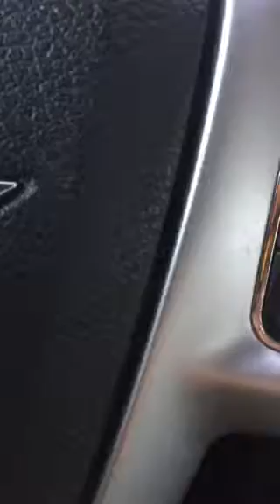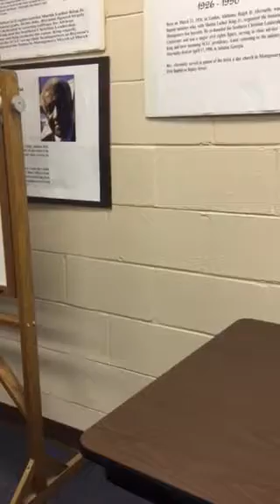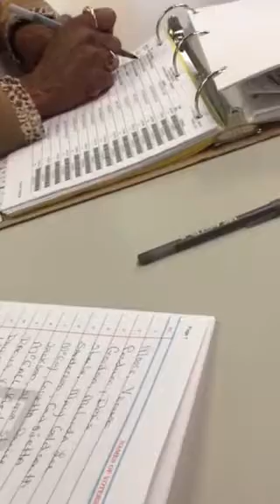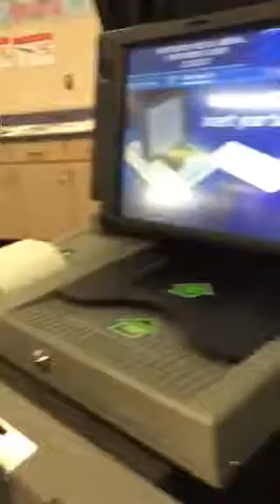Voting Matters Tuesday December 12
I drove down the Rev Richard C Boone Blvd to the Rufus Lewis Library. I got inside passed the Rev Richard Boone picture on the wall and was ready to show my I’d receive my ballot to vote.  Yes my beloved husband  was one of many who worked for civil and human rights.  It took last than ten minutes to say thank you Beloved Richard with my vote.